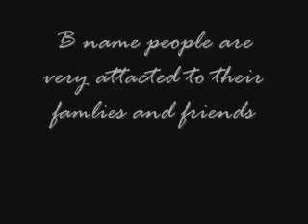meaning of the names Billy and Bobby_0001.wmv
HANDWRITING EXPERT BRENDA BRADSHAW GIVES THE LETTER MEANING FOR BILLY AND Bobby